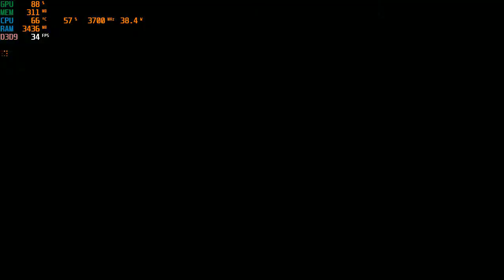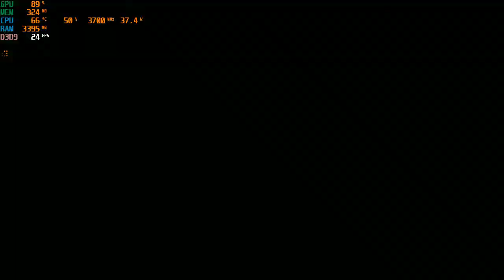Darksiders II | I3 4170 | Intel HD Graphics 4400 | 8GB RAM | 720P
Play at lower resolution to get the best performance.
Gameplay starts at 3:58
CPU: Intel® Core™ i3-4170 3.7GHz 2 Cores 4 Threads
MB : Gigabyte H81M-DS2 ( rev. 1.0 )
RAM: Kingston 8gb ( 2x4gb ) DDR3 1600MHz
GPU: Intel(R) HD Graphics 4400 112MB VRAM
HARD DRIVE :  HDD Seagate Barracuda 500GB - 7200rpm